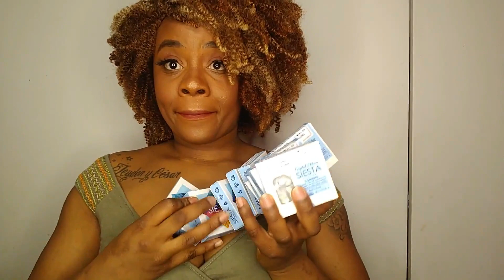NATURAL CONTACT LENSES LOOKBOOK!♥$13 ColorCL Siesta CRYSTAL Edition Colored Contacts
Hi, my divas!! This contact lenses they look super natural 😱

   ***CONTACT LENSES CRISTAL EDITION  ***
They are from :

Choose the colors you want

Camera I use -Canon Powershot s90

Editor I use - imove maker

         Beauties
*Don't forget to grab your Crown before leaving The house today.*